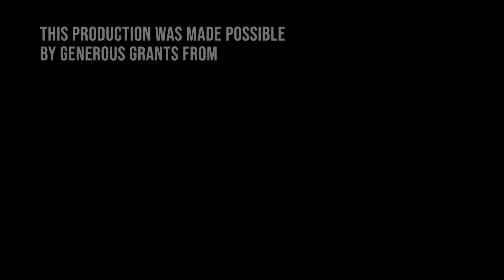"Sir Cumference and the Quest for the Round Table" Puppet Show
This productions was made possible by generous grants from National Endowment for the Arts and Arts Idaho.
Nampa Public Library presents, in association with National Endowment for the Arts and Arts Idaho, "Sir Cumference and the Quest for the Round Table."
Written by Jonathan Schoenfelder
Featuring Jonathan Schoenfelder as Sir Cumference, Pentine the Dragon and the aged person
Featuring Tracie Wood as Tifiable and Merlin
Filmed by Emily Romero and edited by Brittany Sullenger

Ionics/Movement Illusion 15sec/Tribe of Noise